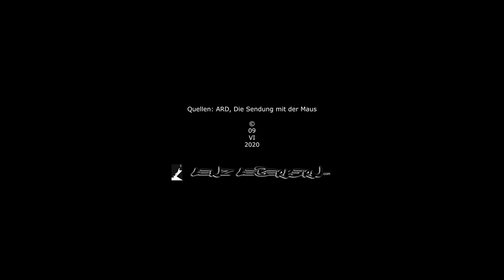Lenzi erklärt den Luckydog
Auf vielfachen Wunsch, und weil ich selber ungefähr 3nhalb Jahre und mehrere geduldige Versuche Seitens Herrn Finks gebraucht habe um das zu raffen - hier die Erklärung des Lucky Dogs - mit der Maus.